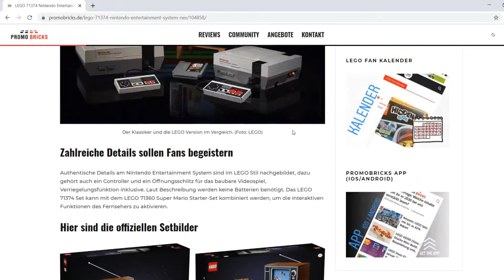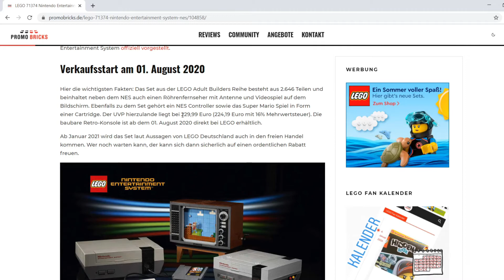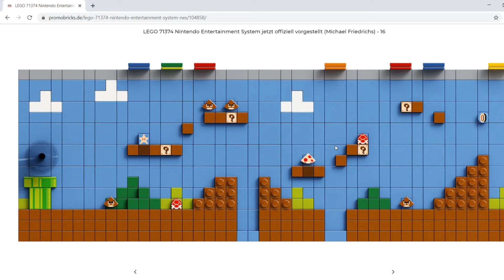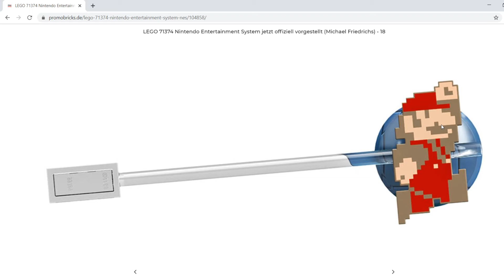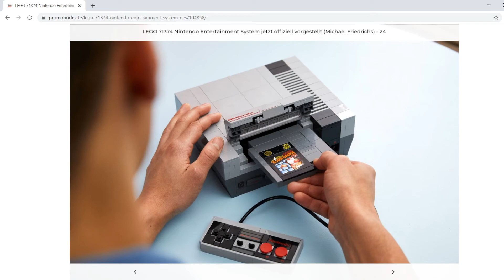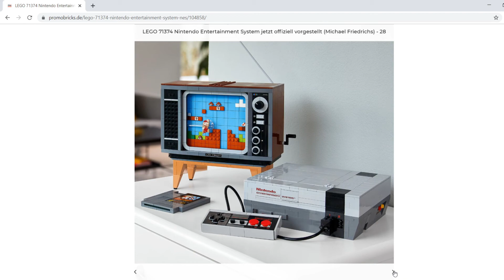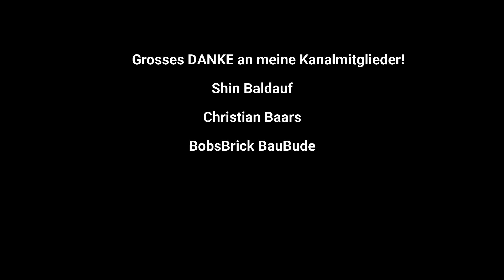Unglaublich! LEGO 71374 Nintendo Entertainment System! Die wahnsinnige Super Mario Neuheit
Meine Meinungen zum Lego Set 71374!